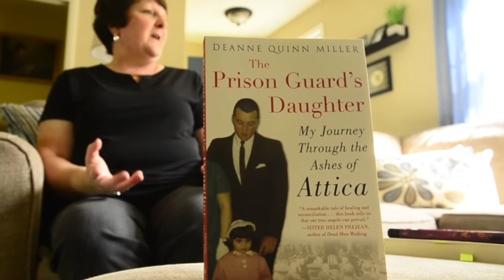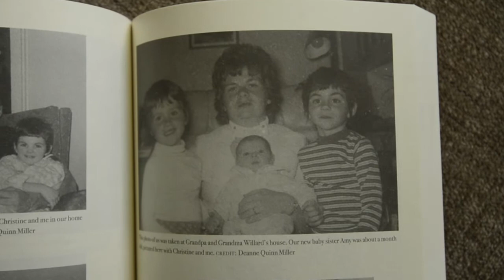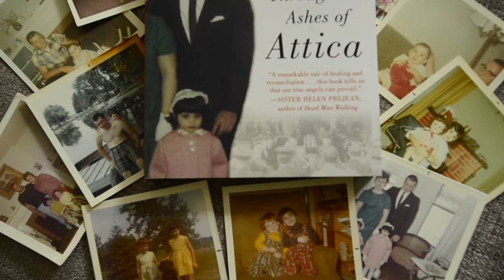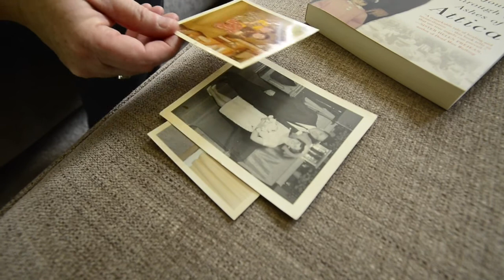Deanne Quinn Miller talks about her new book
Deanna Quinn Miller talks about her new book, A Prison Guard's Daughter.